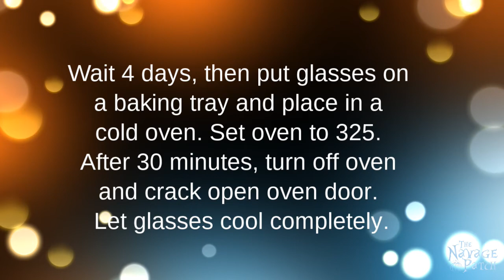DIY Painted Wine Glasses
These DIY Painted Wine Glasses are super easy to make, they look AMAZING, and they’re dishwasher safe! Best of all, they’re made with Dollar Store glasses!

Supplies:
Dollar Store stemless wine glasses
DecoArt Multi-Surface Paints
Dollar Store plastic shot glasses (24 pack for $1)
Assorted small paint brushes (you can find paint brushes also in Dollar Store)
Q-tips (in addition to or instead of paint brushes – we used both)
Rubbing alcohol and some small bowls for cleaning the brushes

DIY SUPPLIES